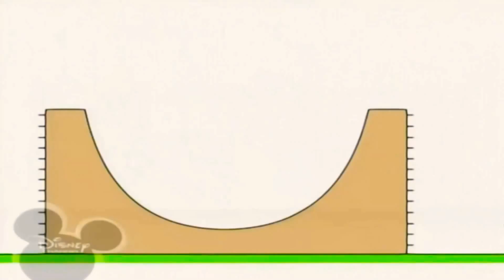18 квітня 2021 р.